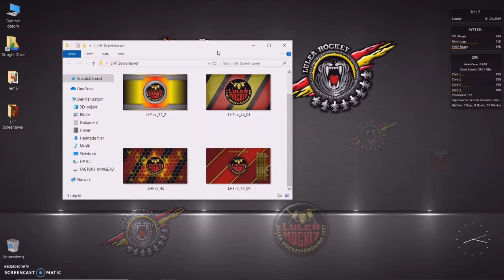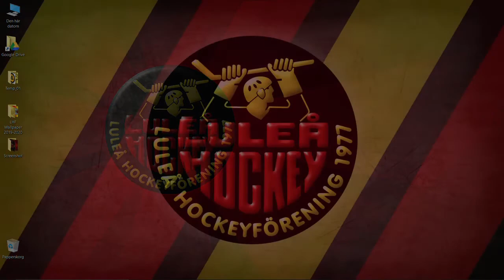Animerad Luleå Hockey Logga! | Rainmeter | LHF Wallpapers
Nu går vi för Guld! Animerad Luleå Hockey logga. Så här ser Min dator ut när det ska vara Luleå Hockey tema. även bakgrundsbilder, wallpapers.
This is what My computer looks like when it comes to the Luleå Hockey theme. Animated LHF logo.